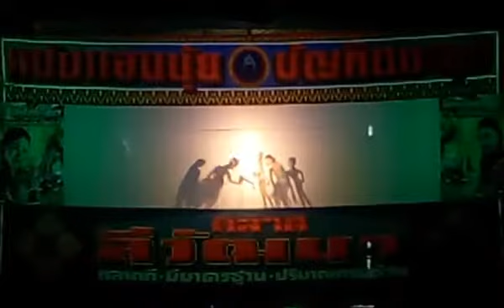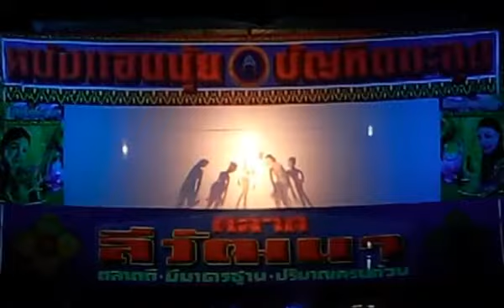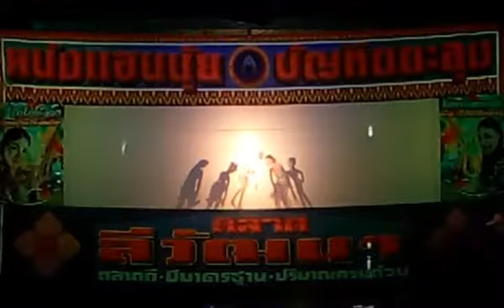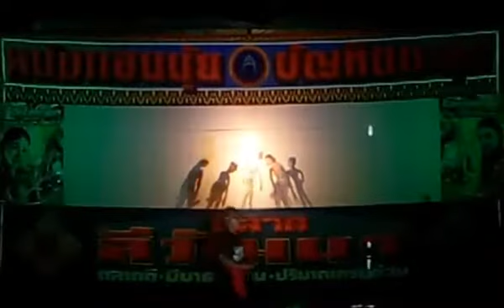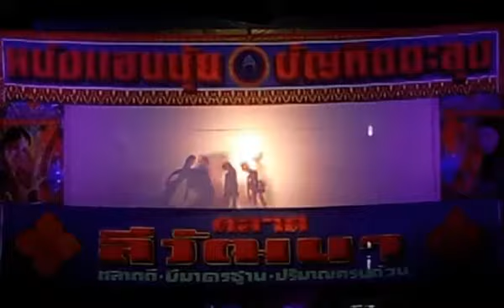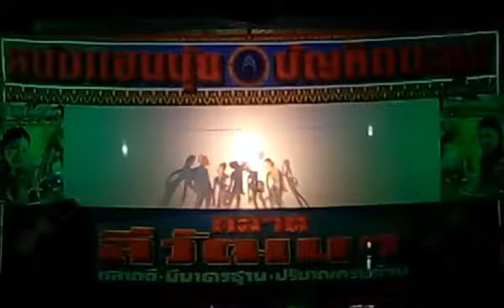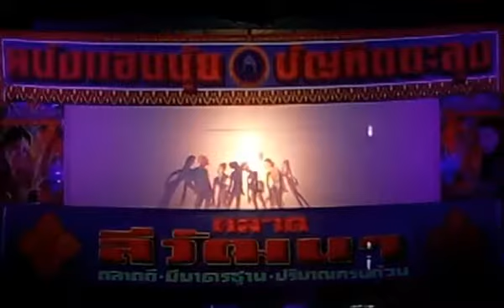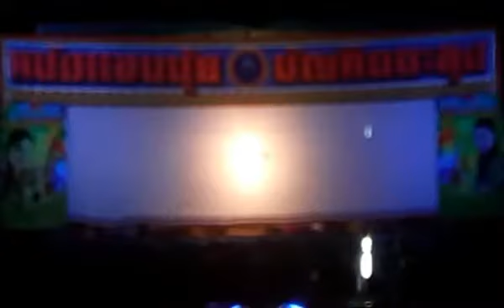เรื่องเพชรมหาภัย.ep.4 .ยังไม่จบแต่มาพบกับเวลา.หนังแอนนุ้ย บัณฑิตตะลุง.